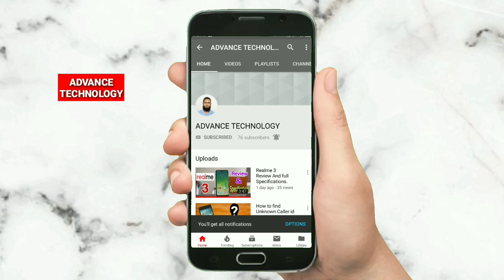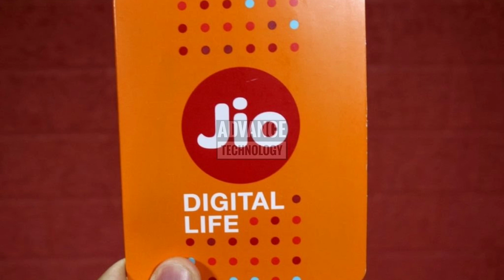How to Reactivate my Deactivated mobile No || Airtel, Voda, Jio, idea, BSNL | Only Process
Sim Card ReActivate Process.
Sim नंबर बंद होने पर कैसे चालू कराएं

Note:
1.Agar ap jio sim use karte ho
Aur apka jio prime membership recharge he lekin fir v aap recharge nahi karoge to band ho jayega.

2. Choose no pe apko mil sakta he lekis sab compani pe a facility nahi he .

5. Apka no bandh hone par ap company ko dos nahi de sakte ho.
Kyunki wo apko pehle se hi sms karke inform karte he.

4. Asbe IMPORTANT baat
Agar apka no kisi dusre  ko milgaya ( matalab usne sim kharida or use wo No mil gaya to aap kuch nahi kar sakte)

Please give us your most valuable feedback. your feedback is most important to Update our Channel.